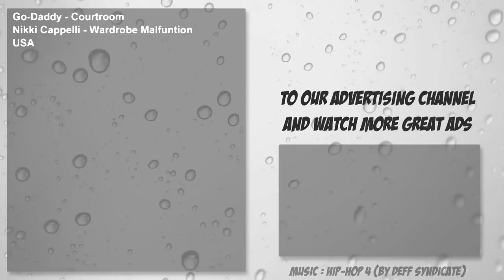Big-breasted model loses top in justice court!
Model Nikki Cappelli has an embarrassing wardrobe malfunction in front of the whole courtroom! What a fail!

Go-Daddy - Courtroom
Nikki Cappelli - Wardrobe Malfuntion
USA.